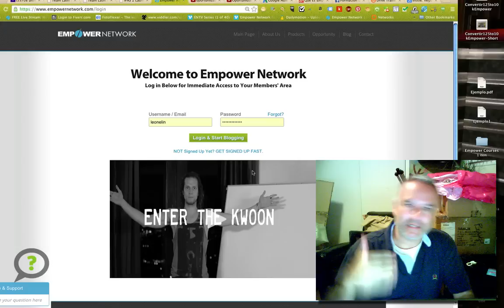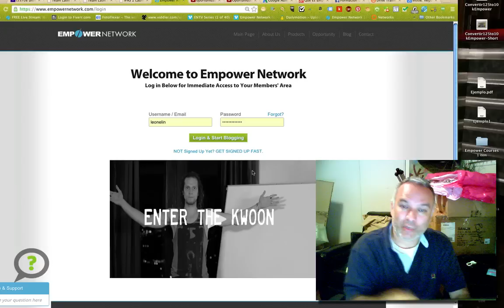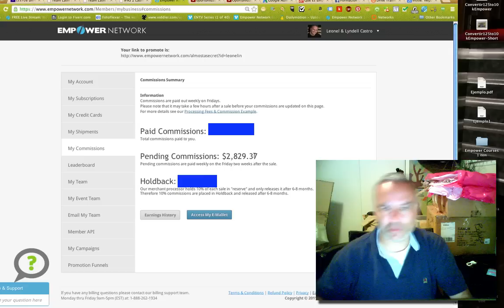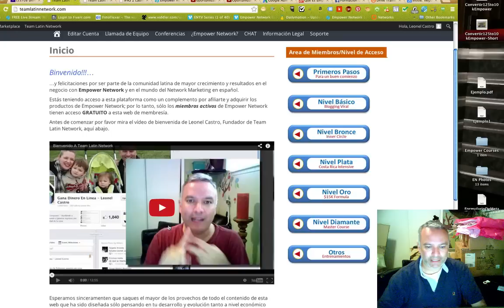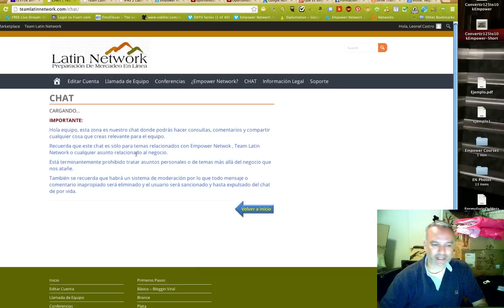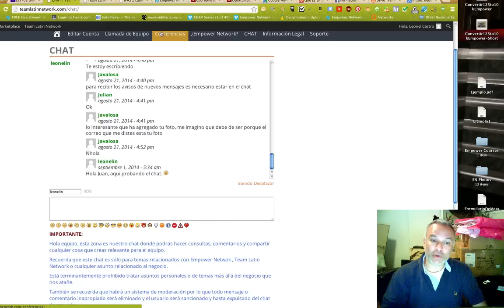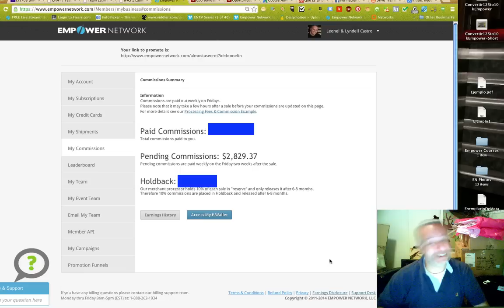Negocios Rentables Por Internet, Prueba de Ingresos, Negocios Online Rentables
Descubre como conseguir clientes de $3k a $10k cada uno en este otro entrenamiento 100% gratis
, Negocios Rentables Por Internet, Negocios Online Rentables

No existen tantos negocios rentables por internet que duren mucho tiempo.  Lo supuesto negocio online rentables que he conocido yo a lo largo de los anos se terminan desapareciendo en menos de 12-18 meses.

Lo que te voy a enseñar aquí son mis resultados, pero tengo que aclarar que mis resultados no son tipicos debido a que yo estoy dispuesto a hacer cosas no típicas.

Encontrar negocios rentables por internet puede ser facil, pero lo dificil es encontrar a una persona que te pueda dar coaching y mentoría personalizada.

Considero que tengo el conocimiento necesario para ser esa persona debido a que esta semana me encuentro en la posicion #5 de mas ventas de mi empresa entre mas de 340,000 afiliados.

Siéntete en la libertad de llamarme si lo deseas para resolverte dudas o puedes reservar una consulta privada gratis para estar seguro que puedo dedicarte 45 minutos sin interrupciones de mi tiempo.

Nos hablamos pronto.

Leonel Castro
Skype: leonelin

Negocios Rentables Por Internet
Negocios Online Rentables